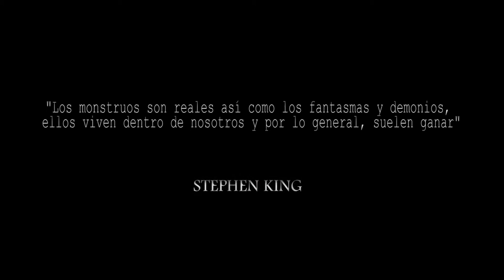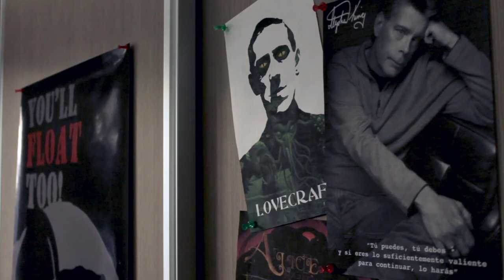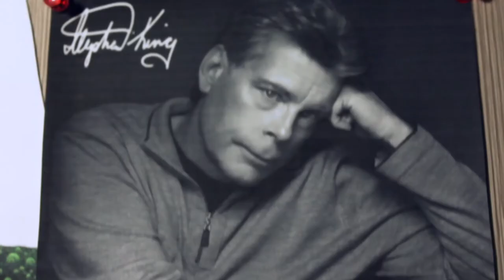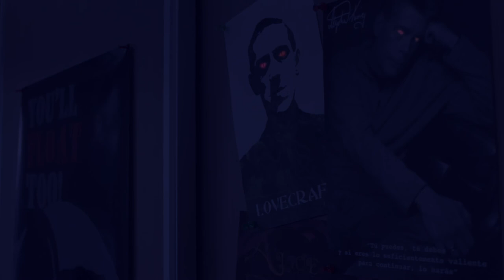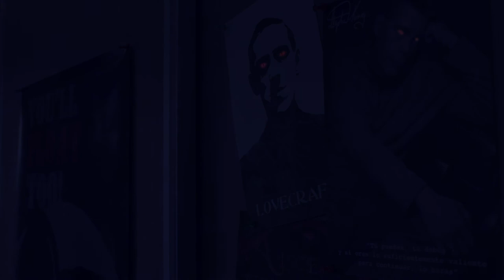"ALICE" (Cortometraje de Terror)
Cortometraje de Terror

Horror Shortfilm

Alice es una joven escritora preparándose para un gran concurso, al tratar de recuperar la inspiración, se topará con extrañas figuras que harán lo posible con tal de llevarla a la locura.

Alice is a young writer preparing herself to win a great contest, while trying to recover inspiration, she'll find strange figures that will try anything to drive her into madness.